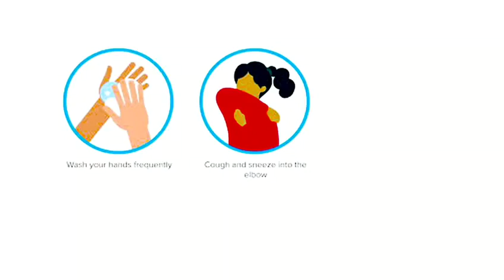Maryam Yahaya, Sani Danja, Momoh, Ali Nuhu.